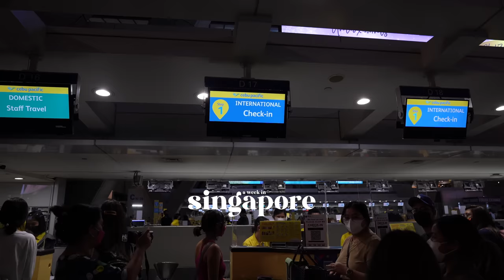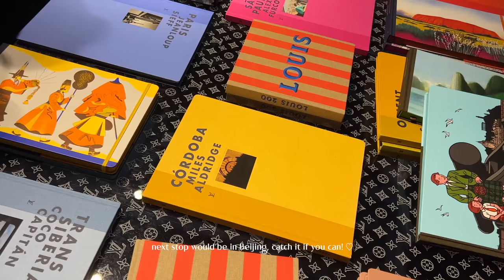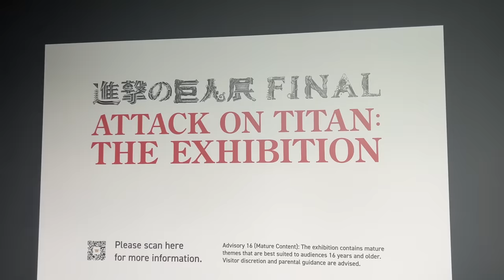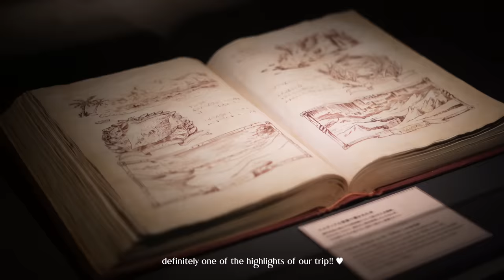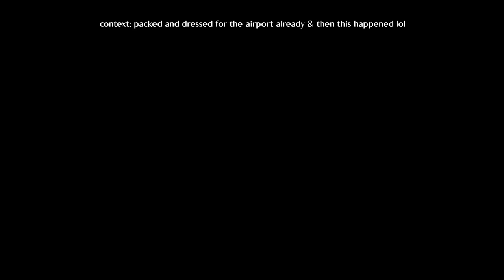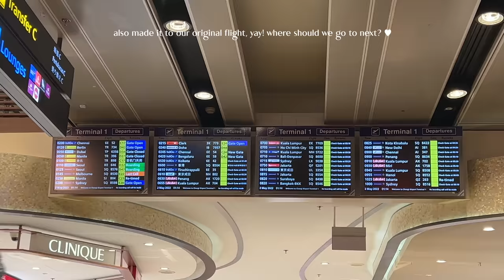SINGAPORE 2022: Museums, Luxury Shopping Vlog, Friends Cafe & Core Memories w/ Lula Girls 🎢💗✈️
FITS
→ Day 1